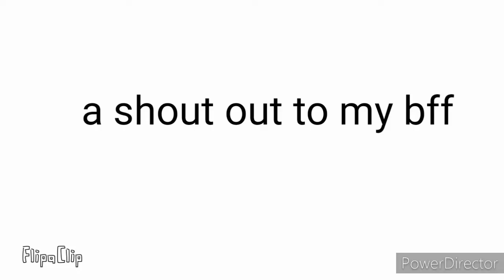Shout out to tacit blue t the raptor